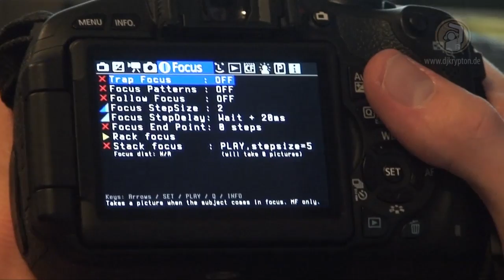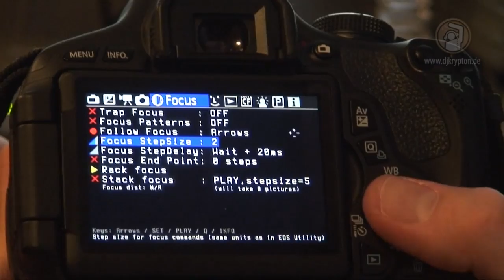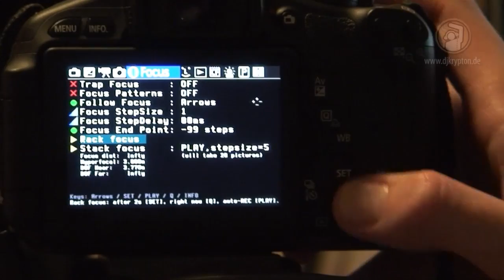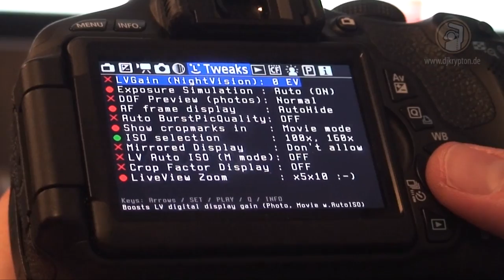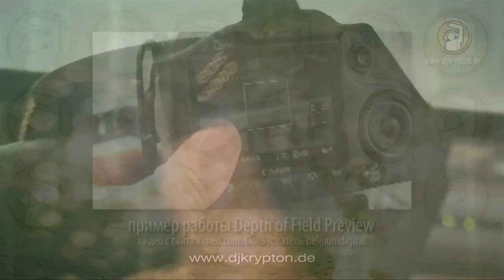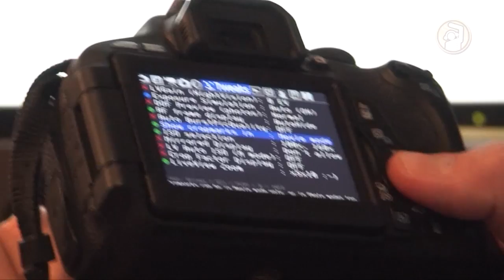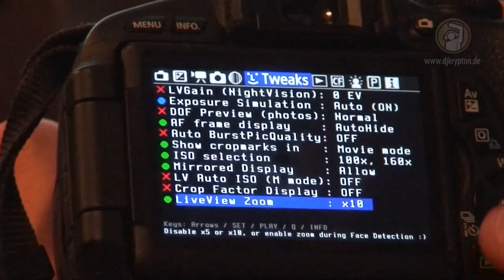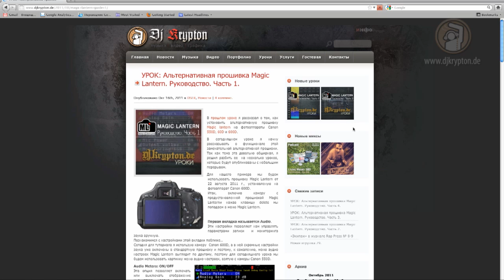УРОК: Magic Lantern. Руководство. Часть 5.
В сегодняшнем уроке я завершаю рассказ о функционале альтернативной прошивки Magic Lantern для фотокамер Canon 50D, Canon 60D, Canon 500D, Canon 550D и Canon 600D. Так как тема эта довольно обширная, я решил разбить ее на несколько уроков. В этом, пятом и заключительном, уроке мы разберем вкладки в меню "FOCUS", "TWEAKS", "PLAY" и "CONFIG".